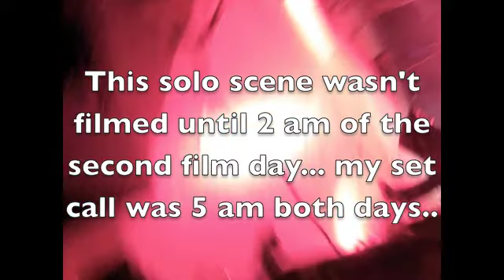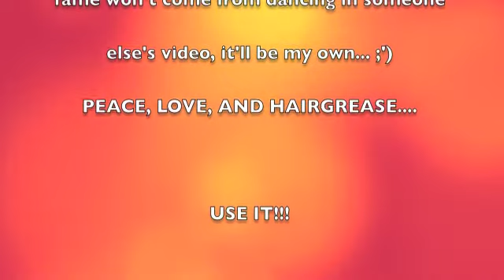LASHONTE DANCING LIVE in LOLENE RICH VIDEO!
& just bc i say my time isnt gonna be being a background dancer, it could surely come OF IT! so im thankful for every single gig i get!!